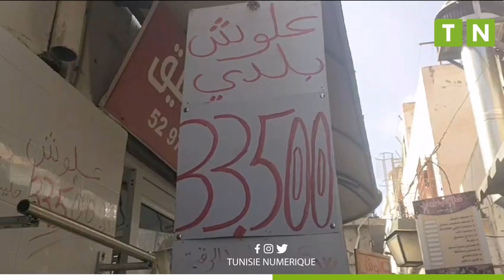صفاقس : أسعار الخضر والغلال واللحوم